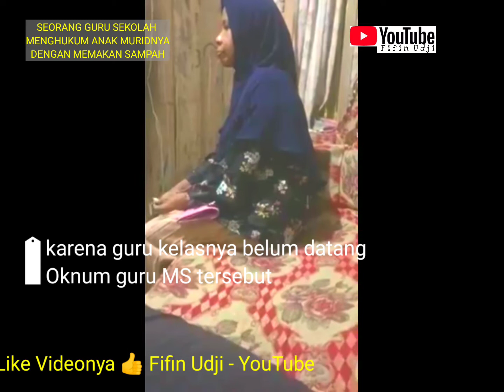Guru Sekolah Hukum Anak Siswanya Makan Sampah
Seorang guru wanita berstatus PNS yang mengajar kelas 4 SD di Kecamatan Pasarwajo, Kabupaten Buton, Sulawesi Tenggara (Sultra) diduga menghukum sekira 15 muridnya yang masih duduk di bangku kelas 3 SD dengan memakan sampah plastik

Aksi oknum guru tersebut, menuai protes dari keluarga salah satu murid, yang berujung ke ranah hukum.

Peristiwa kejadian oknum guru beri makan sampah plastik ke muridnya:

👉 Sampah plastik bekas bungkusan biskuit dari tong sampah

Sampah plastik bekas bungkusan biskuit yang diambil dari tong sampah di depan kelas 3 SD itu, diberikan sang guru ke 15 dari 18 murid karena kesal dengan keributan yang dimbulkan para murid.

Guru kelas 4 ini mengajar, yang korban ini kelas 3, jadi pada saat guru ini mengajar karena berbatas dengan dinding papan, anak-anak kelas 3 ini terlambat belajar karena gurunya terlambat datang karena hujan, kata Kepala Dinas Pendidikan Kabupaten Buton

Oknum guru tegur anak-anak jangan ribut, ya namanya anak-anak tidak ada guru, datang lagi tegur, sudah sekian kali ditegur namanya juga guru sudah lepas kontrol, spontan dia ambilkan bungkusan bekas biskuit dalam tong sampah depan kelas baru di sobek-sobek, dan disuruh anak-anak kelas maka sampahnya ini supaya tidak ribut

👉 Oknum Guru Dinonaktifkan

Kepala Dinas Pendidikan dan Kepala Sekolah sepakat tak beri beban mengajar atau menonaktifkan sementara oknum guru kelas 4 SD tersebut.
Sepakat guru ini jangan dulu kasih beban untuk mengajar tapi tetap hadir di sekolah
Mengenai sampai kapan oknum guru tersebut dinonaktifkan, belum dipastikan, pihaknya masih menunggu hasil permintaan maaf oknum guru tersebut dari keluarga murid

Guru Sekolah Hukum Anak Muridnya Makan SampahSampah